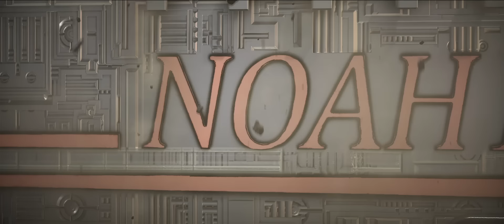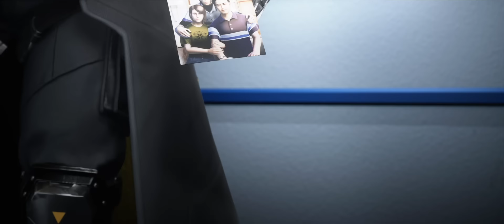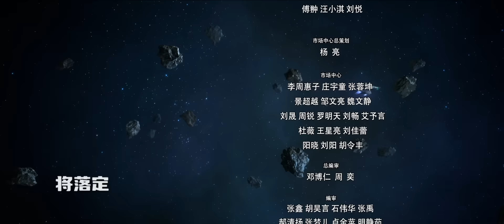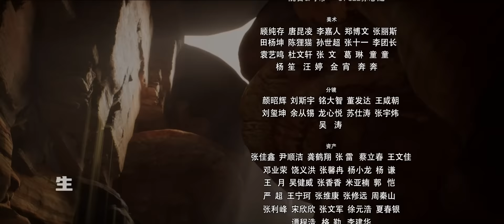《大宇宙时代》第3话：希望号，启航【加入会员专享最新集】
【本集看点】中子星碎片来临，地球遗民告别故乡，进入大宇宙时代！

简介：大宇宙时代
地球因中子星碎片的出现陷入毁灭危机，以姚源为首的特种部队——黑星小队肩负起拯救人类未来的任务，利用宇宙飞船希望号将大批民众带离地球，于宇宙中寻找新的家园。在冒险与战斗的过程中，姚源等人知晓了更高级的宇宙文明的存在，也认识到了恐怖的事实：宇宙并非乐园，而是充满着黑暗与危险，死亡与恐怖的未知领域。